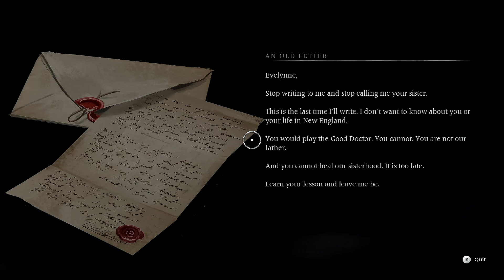[PC] Banishers: Ghosts of New Eden Gameplay Part 6